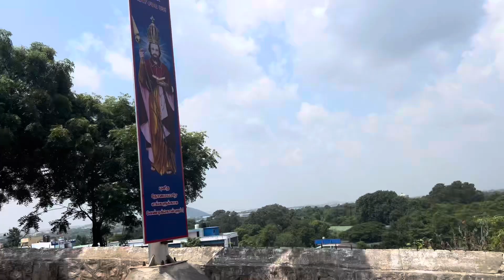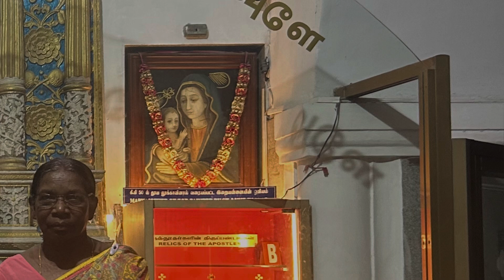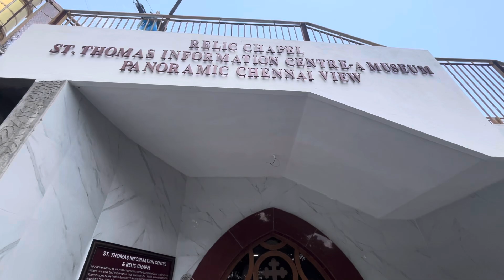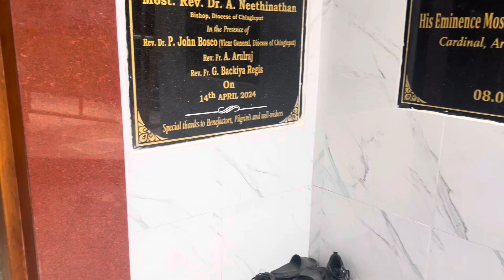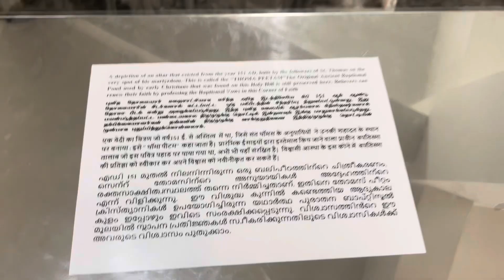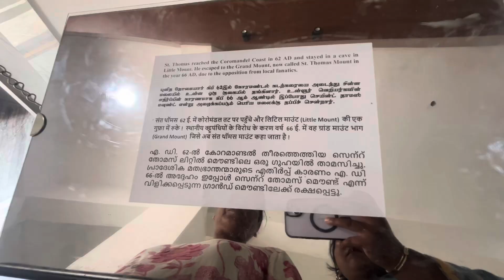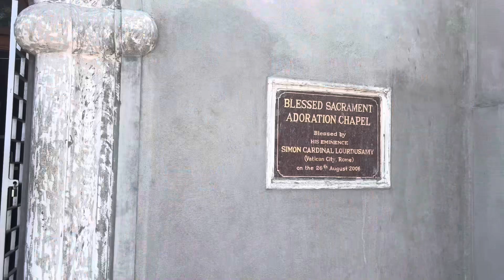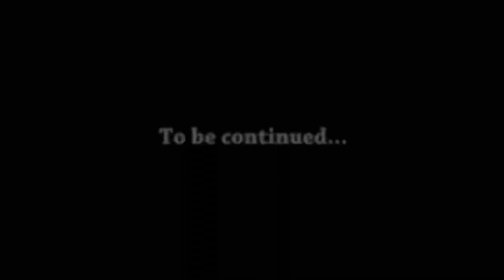500 साल पुराना St. Thomas mount Church Chennai Tamilnadu